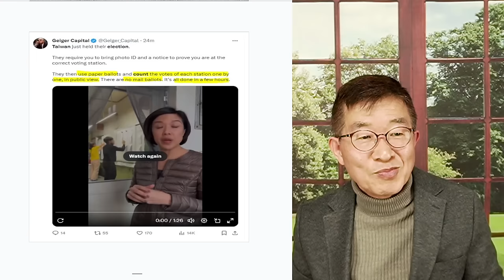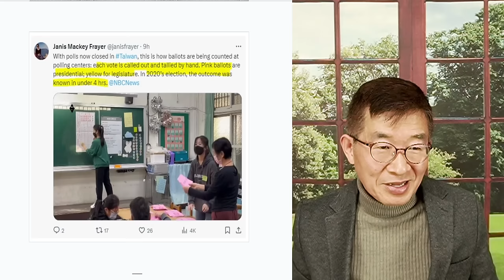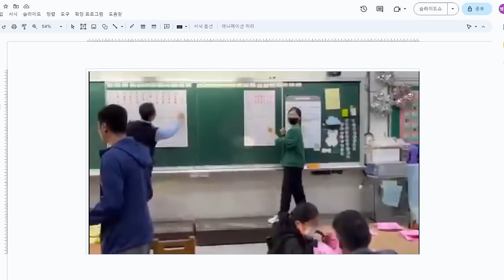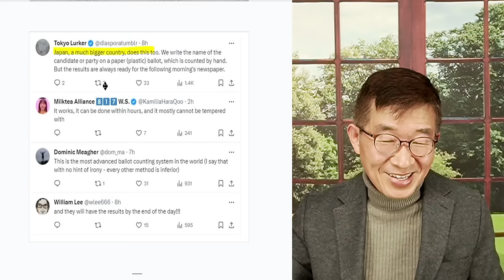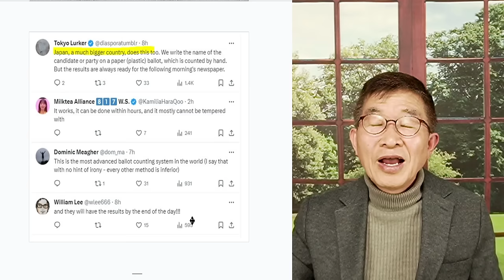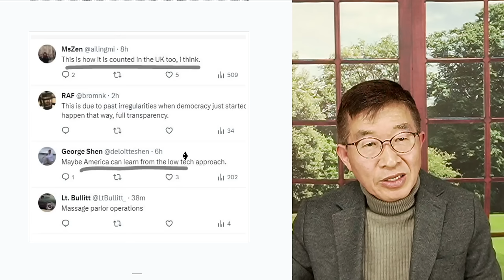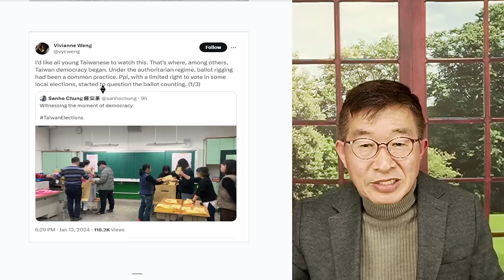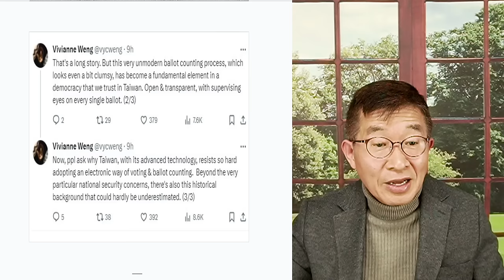일본, 대만개표와 비슷 / 개표조작, 일체 없다 [공병호TV]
Bitcoin : 3MTW849AkP2ftLeSK2teZHMmzLu7Z83s9U